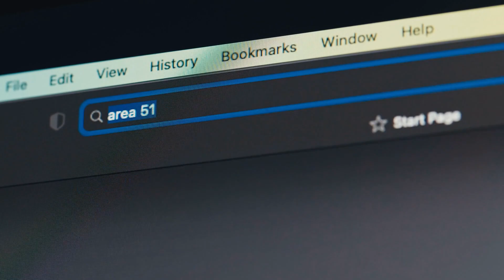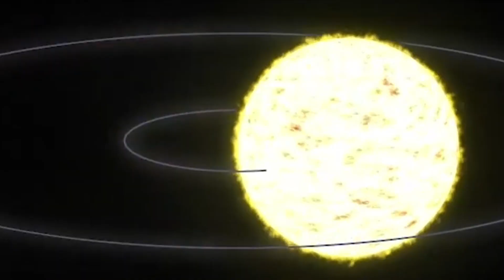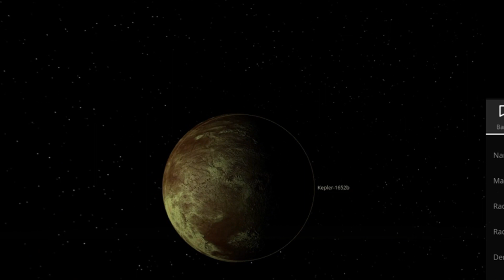Top 10 Planets That Could Support Life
What if Earth isn’t the galaxy’s only VIP when it comes to hosting life? From water-rich super-Earths to steamy ocean worlds and drama-filled red dwarf neighbors, this video explores the top 10 exoplanets scientists believe might just be hiding alien life—or at least a microbe or two doing the backstroke.

We’re talking about cosmic contenders like Trappist-1e, K2-18b, and Proxima Centauri b—planets with just the right mix of size, temperature, and sass to make Earth feel like it’s got competition. With data from the James Webb Space Telescope and next-gen missions pouring in, the search for extraterrestrial life is heating up—and so are the atmospheres on some of these worlds.

🌌 Which of these alien candidates would you visit first (if warp speed was real)?